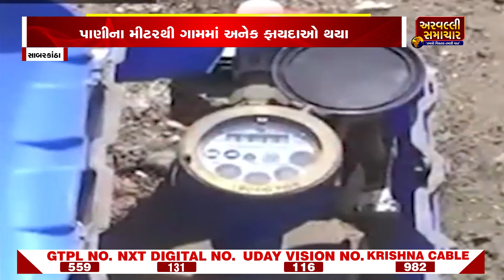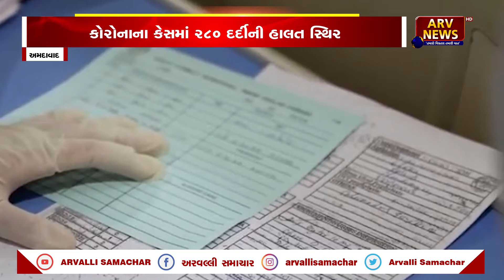NATIONAL NEWS 02: આજના તાજા સમાચાર || 26-03-2022 || ARVALLI SAMACHAR